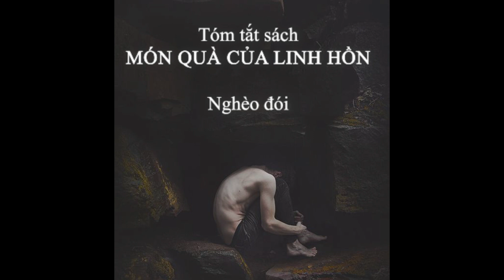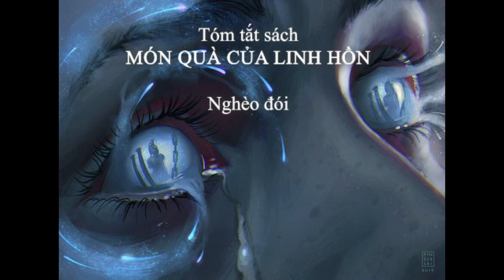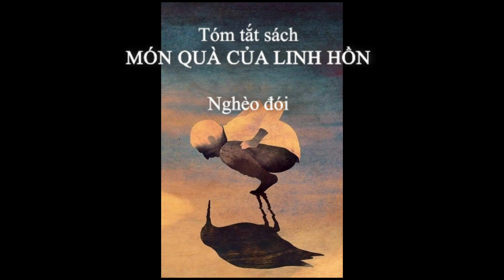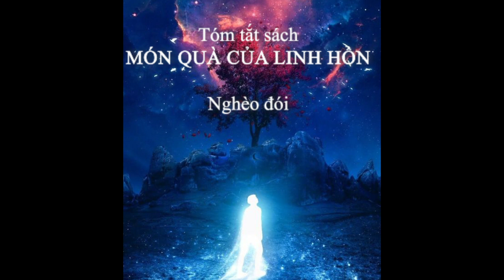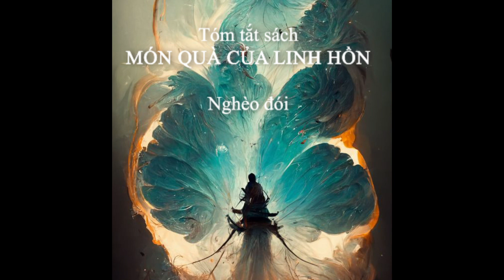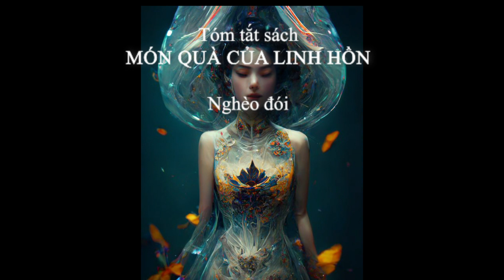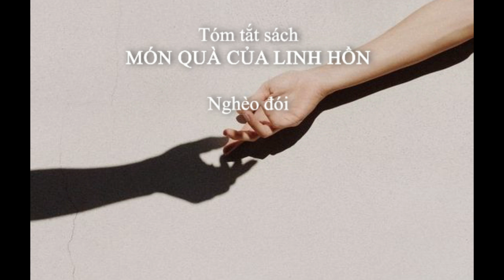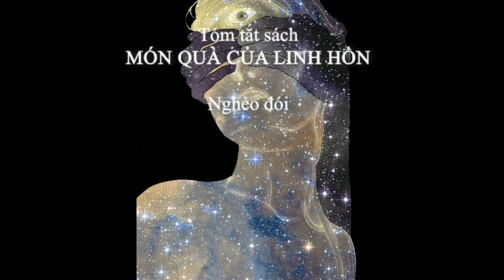Tóm Tắt sách Món Quà Linh Hồn - Nghèo Đói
Tóm Tắt các chương thuộc cuốn sách MÓN QUÀ CỦA LINH HỒN (YOUR SOUL'S GIFT) của tác giả Robert Schwartz.